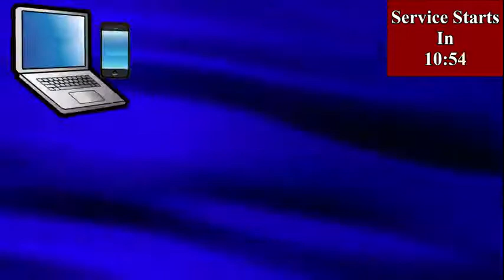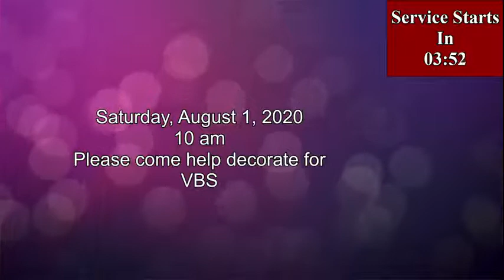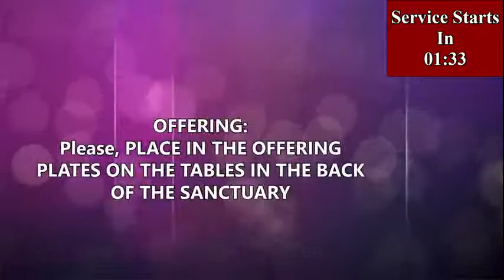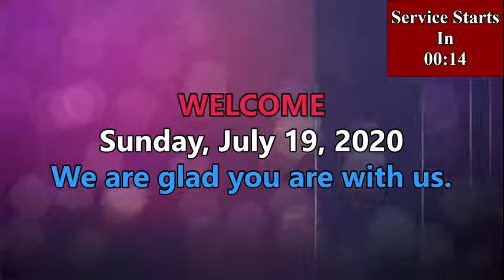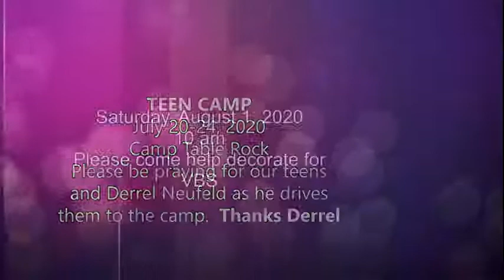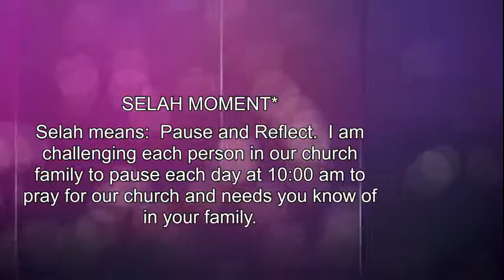Sunday Service July 19th 2020